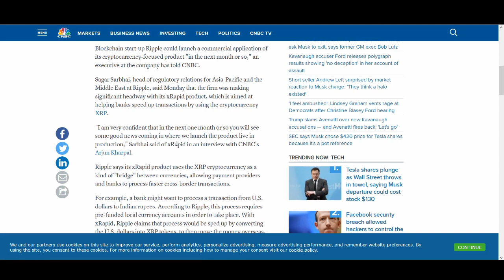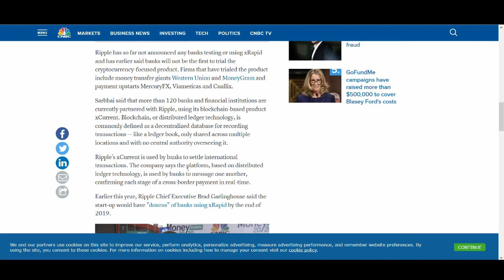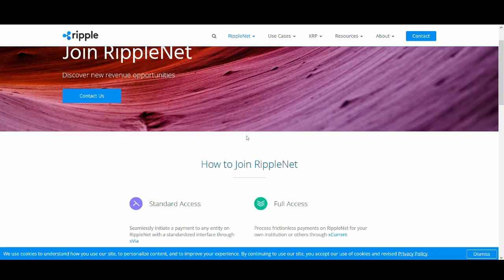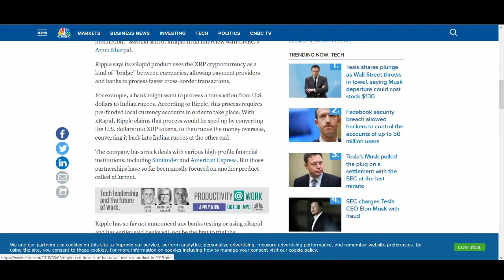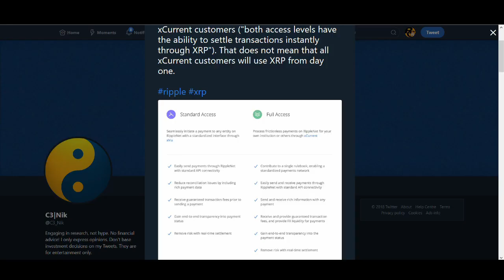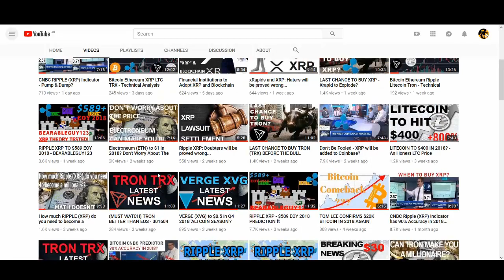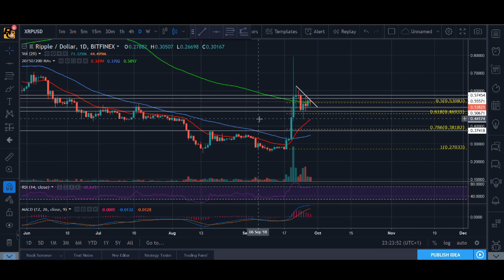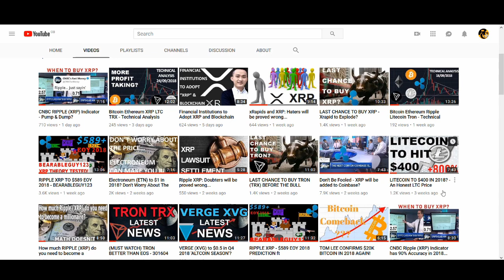xRapid to launch sooner than you think? [LEAKED PROOF]